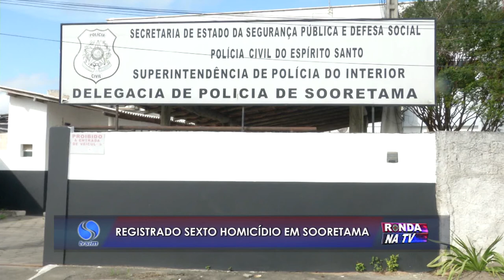Sexto homicídio em Sooretama